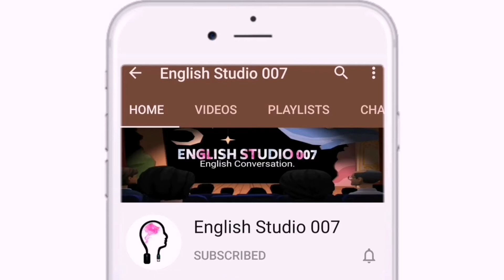Sport Conversation for beginners cartoon video with subtitles#25